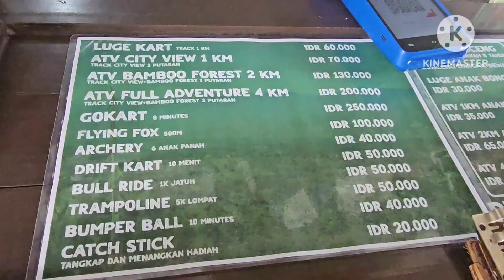Wisata Bandung Terbaru 2024 Yang Lagi Viral NOAH'S PARK LEMBANG